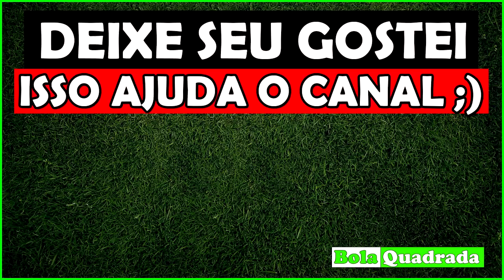⚽ Os Salários dos Técnicos do Brasileirão 2017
Veja Nesse Vídeo os Salários dos Técnicos do Brasileirão 2017.
Nota: Esse Vídeo Foi Feito no Começo do Ano e Algum Técnico com certeza vai ser demitido. (pra quem for assistir depois)